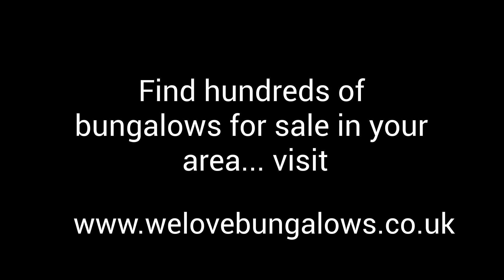Bungalows For Sale In East Yorkshire